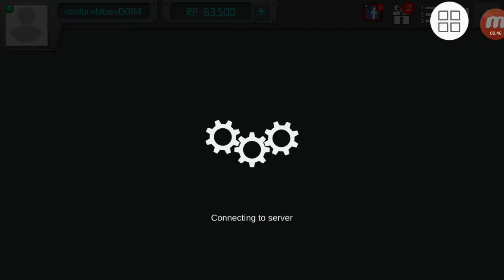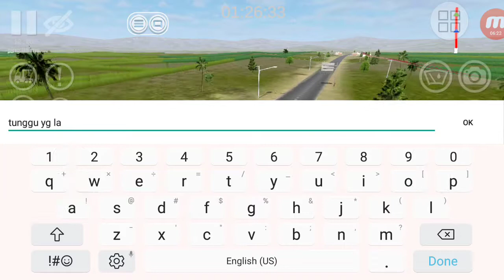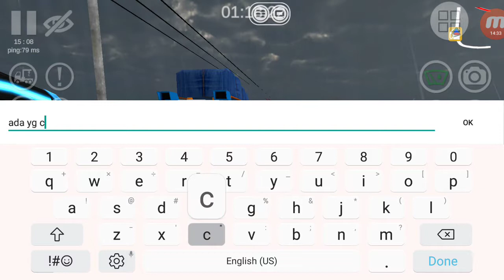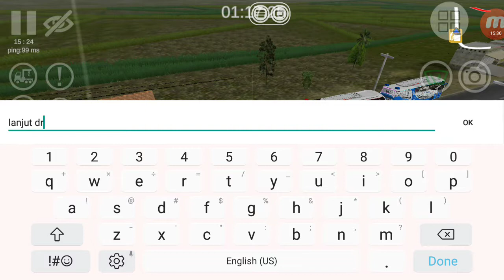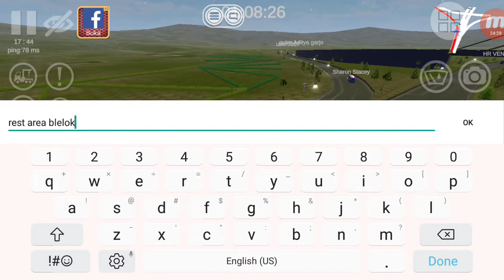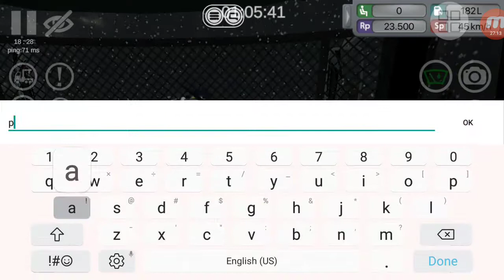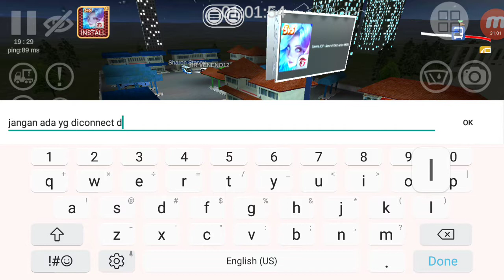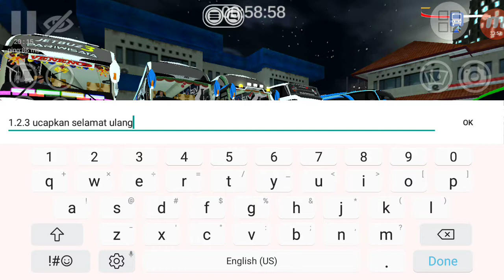Bussid v 2.8.1*konvoi bus po haryanto jurusan jakarta-cirebon*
Mohin maaf klo ada suara